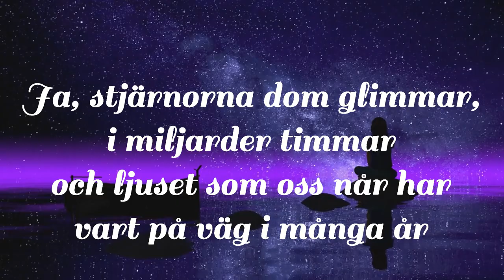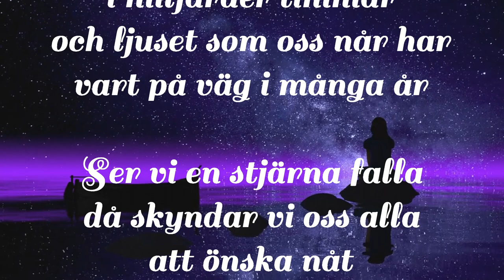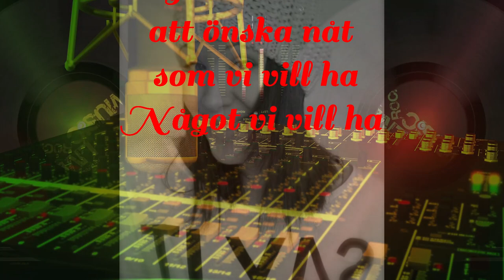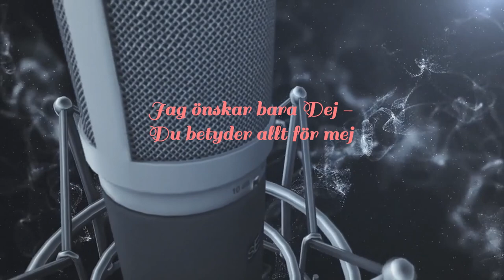VINTERGATANS VIMMEL NATALIE NORDMAN tolkar ANDERS BERGLUNDS KOMPOSITION 2023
Anders Berglund från Ås i Jämtland skriver låtar , både sånglåtar samt instrumentala
nu har han samlat ihop ett gäng verk och släppt dem på ett album
kallat för VINTERLJUS  -  hela 12 intressanta spår finns på albumet,
här på youtube hör Du just nu ett av sångspåren
" I vinternattens vimmel "  med sångsolist Natalie Nordman-Andersson
Och Anders Berglund på Piano, övrig musikInramning inkl inspelning står Tommy Andersson-Nordman för på Tommys musik-lab, Östersund